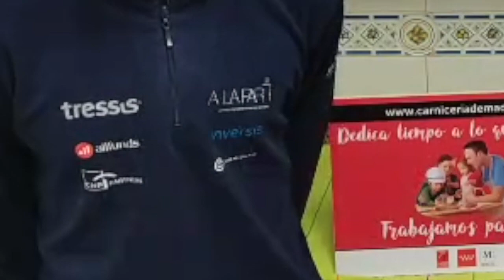Cómo hacer PASTA CON CALABAZA Y LOMO DE TERNERA PARA DEPORTISTAS (receta fit)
Segunda receta de la serie "Recetas de ternera para deportistas", realizada por María Díaz del blog "MD Cocina y más" junto su hijo Pablo, jugador de waterpolo de alto rendimiento en colaboración con

María, de origen teledano y residencia en Madrid, nos enseña los beneficios que tiene la carne ternera para deportistas de alto rendimiento y nos muestra cómo hacer un plato de pasta fit con crema de calabaza y lomo bajo de ternera I.G.P. Sierra de Guadarrama.

Ingredientes para un deportista:
- 200 gramos de lomo bajo de  ternera Sierra de Guadarrama
- 150 gramos de calabaza
- 100 gramos de macarrones
- 1/4 de cebolla
- 1 diente de ajo
- 1 hoja de laurel
- aceite de oliva virgen extra
- agua
- sal